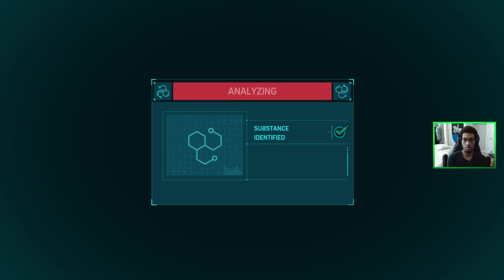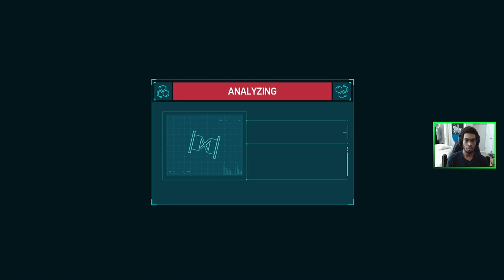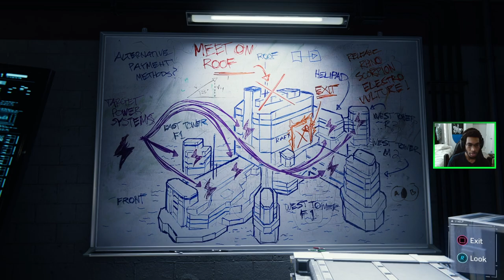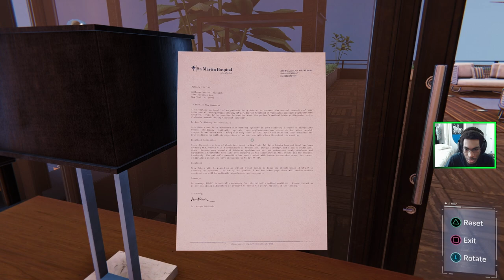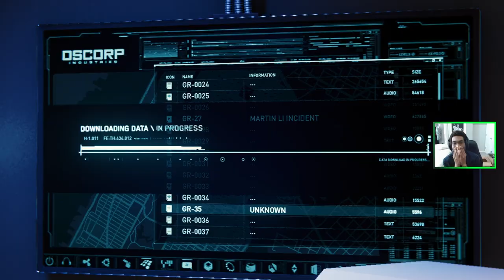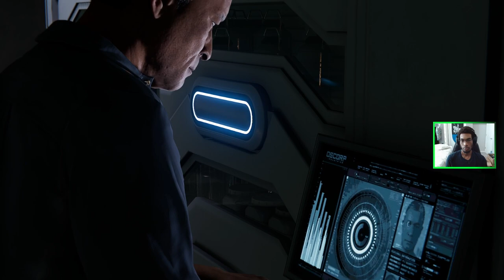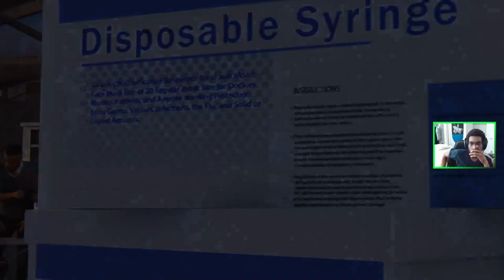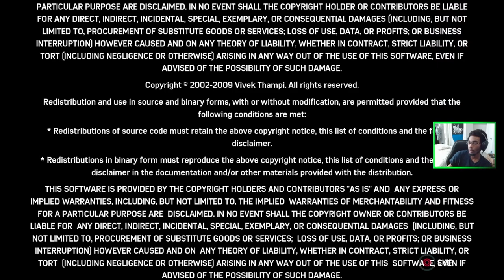Marvel's Spider-Man - Part 4 (End)